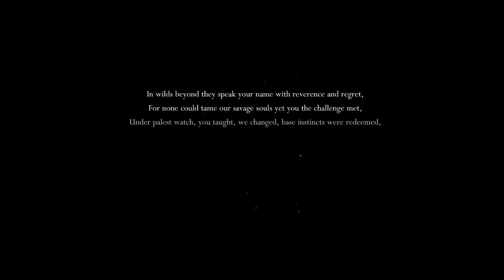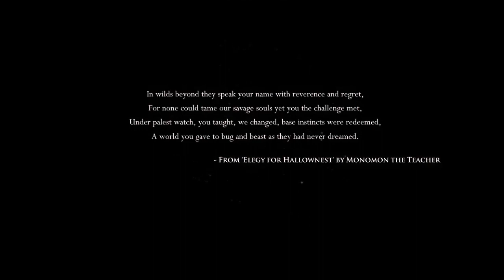so exited to play this game Hollow knight lets play part 01